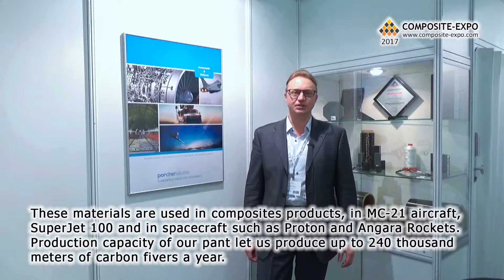Vsevolod Vydronak, Porcher industries / Moscow, Russia - about Composite-Expo 2017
Vsevolod Vydronak
Head of representative office
Porcher industries / Moscow, Russia